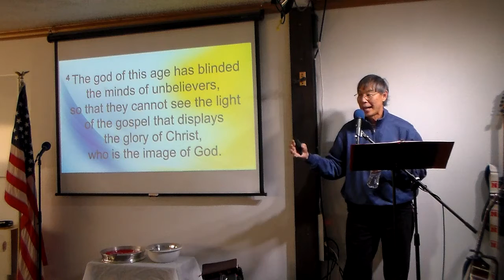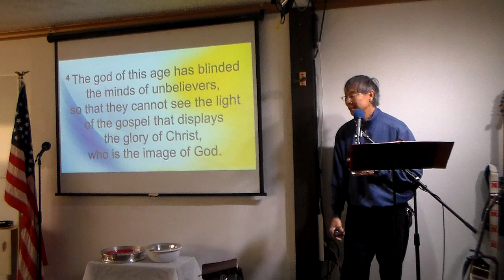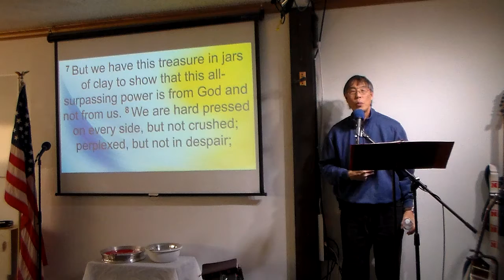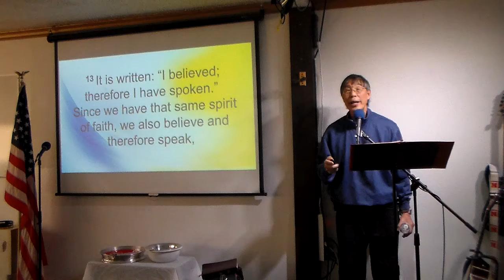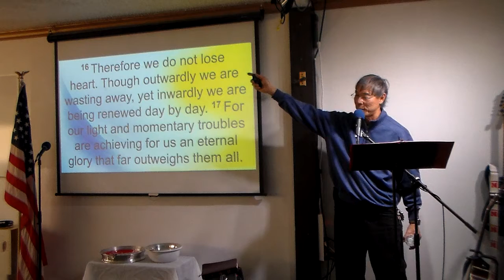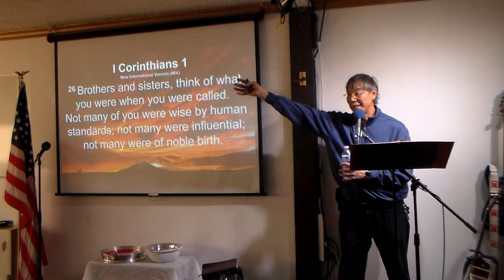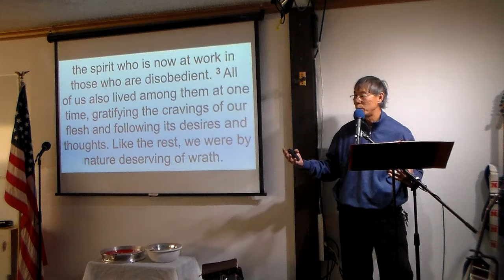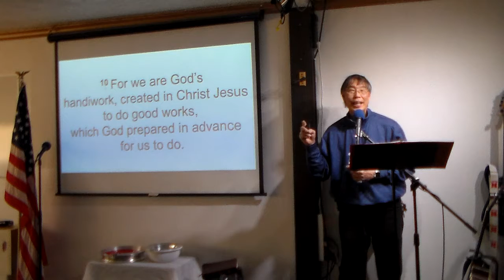January 16, 2022 God Uses Broken People 2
If God calls you, He will give you everything you need to fulfill His Calling.